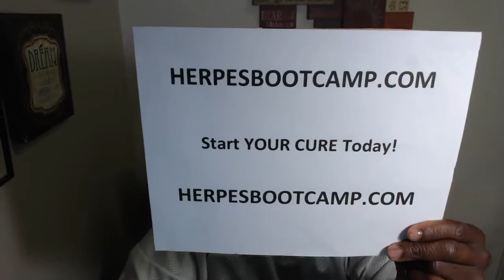Give Me The Herpes Cure For My Disease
Herpes BootCamp.com shows how I was cured forever of herpes and how you can also be forever free of the herpes virus, HSV 1 and HSV 2.